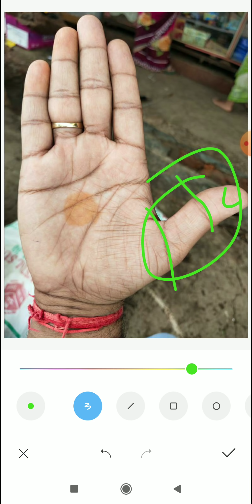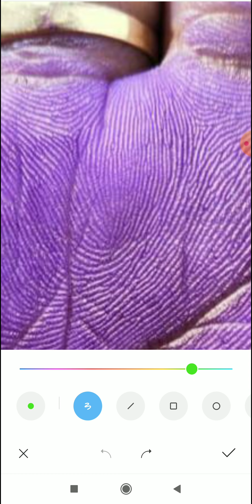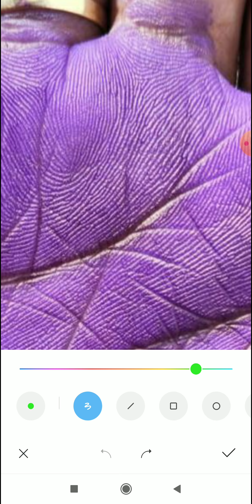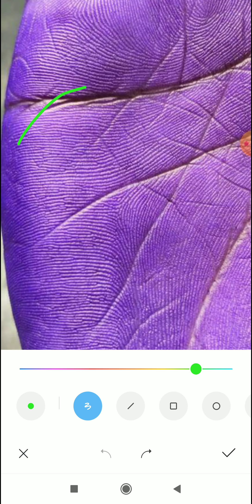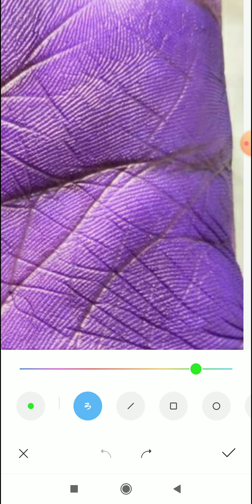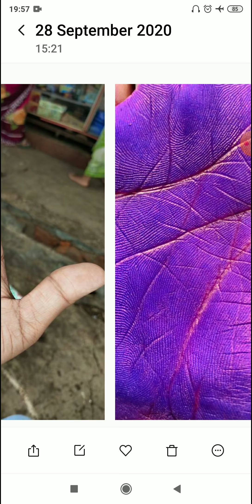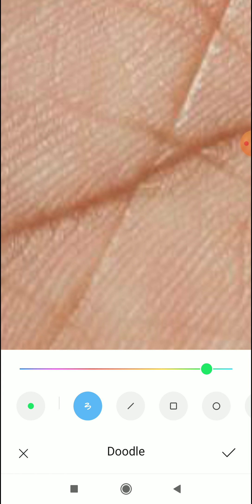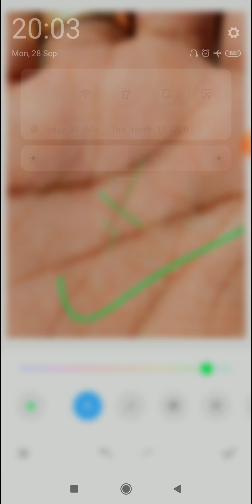पैसा खुब आता हैं पर बचता नहीं, शादी कब उम्र 40, marriage line, prem vivah rekha, palmistry in hindi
4 To 5 Days Of Waiting Period For A Video To Upload.